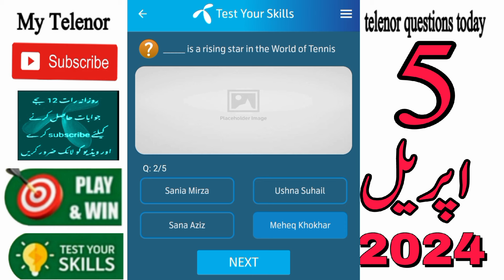5 April 2024 Questions and Answers | My Telenor Today Questions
today skills
today telenor

telenor question answer 5 april 2024,
telenor skill test 5 april 2024
telenor test your kills 5 april 2024
telenor today answer 5 april 2024
test your skills 5 april 2024
telenor quiz today 5 april 2024
today telenor answer 5 april 2024
today my telenor answer 5 april 2024
today telenor question 5 april 2024
my telenor answer today 5 april

5 april 2024 my telenor
5 april 2024 telenor
5 april telenor quiz
5 april 2024 quiz
5 april 2024 telenor answers

telenor questions  april
telenor questions today 5 april 2024

aaj ka sawal 5 april
test your skills my telenor 5 april 2024